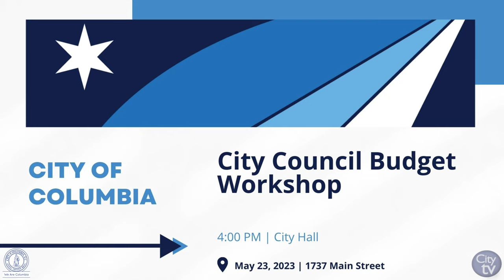This Week in the City | May 21 - May 27